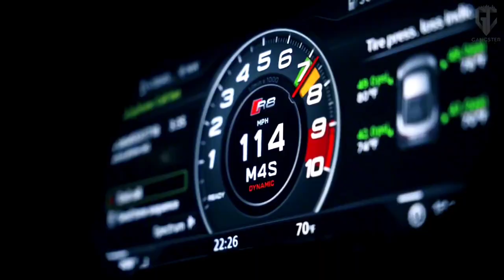Audi R8 V10 Gen 1 buyer's guide - essential info!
Here at REP we specialise in R8s, so we thought it was about time we used our expert knowledge to produce a buyer's guide!

In this video, we explain what to look out for when buying a Gen 1 R8 V10 (pre-facelift). It's a must-watch for anyone considering buying one of these awesome cars.

We've focused on what to look for, rather than a road test or getting into used prices, as there are plenty of those videos already on YouTube.

Hope you find it useful- let us know what you think in the

comments.

State of the art MAHA Dynamometers 4WD dyno facility Maintenance and tuning for R8, Lamborghini, Ferrari,

McLaren Official Akrapovic Exhaust System dealers